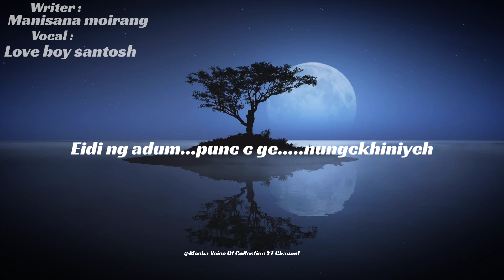New Manipuri Whatsapp status Video ll 2021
@Mocha Voice Of Collection YT Channel